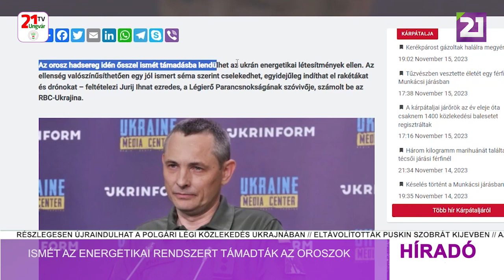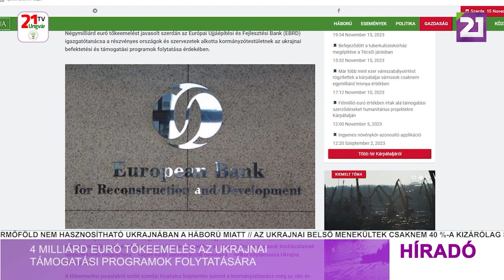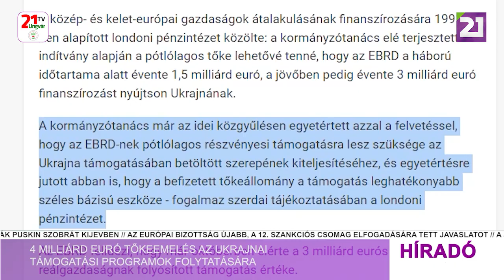Híradó (2023.11.16) Déli hírek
-Ukrajna sikeres hadműveleteket hajthatott végre a Dnyipro keleti partján
-Az orosz erők csapást mértek Zaporizzsja megyére
-Ismét az energetikai rendszert támadták az oroszok
-4 milliárd euró tőkeemelés az ukrajnai támogatási programok folytatására
-Prága befagyasztotta Oroszország cseh területen lévő ingatlanait
-Válságra figyelmeztetett Volodimir Zelenszkij